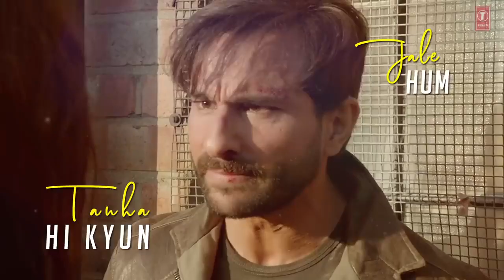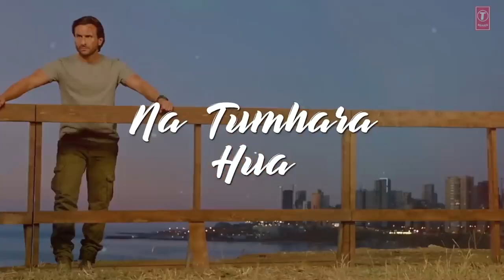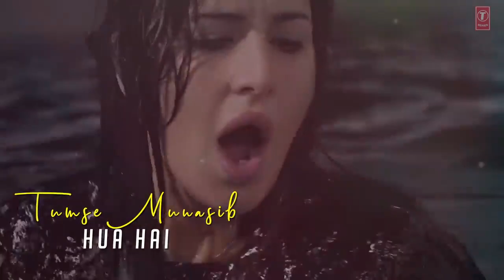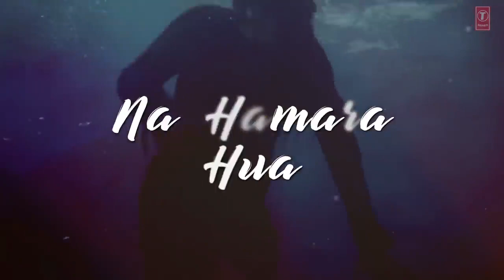saware ( Official video ) Phantom | Arijit Singh | Saif Ali khan | Katrina Kaif | pritam | New Song